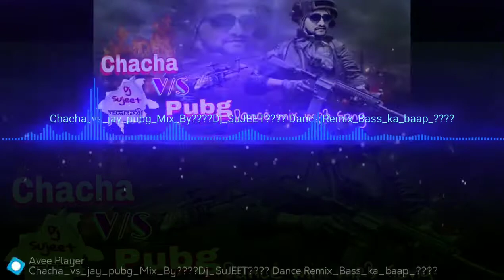dj mix song (5)